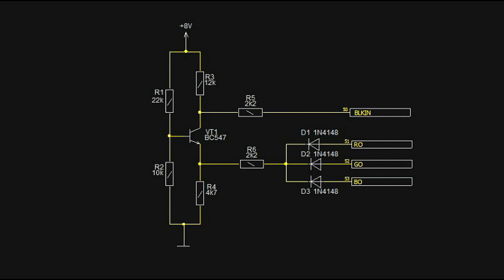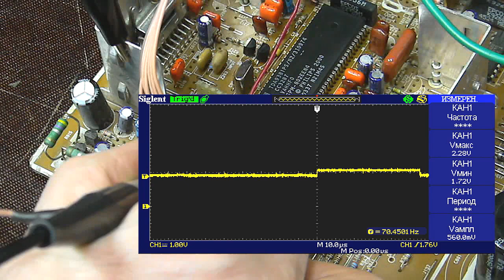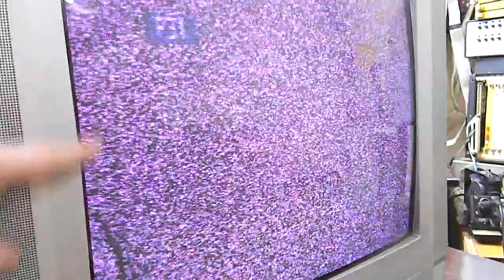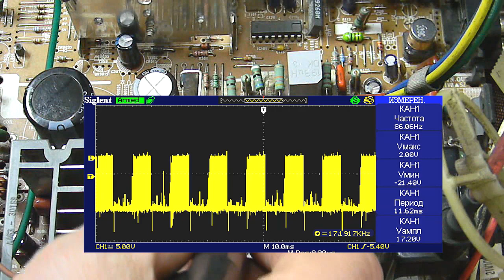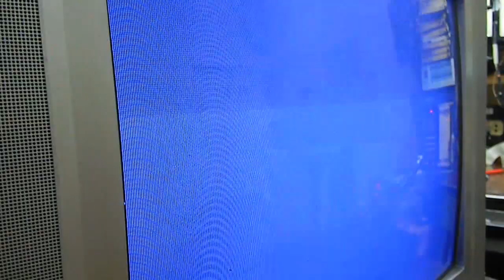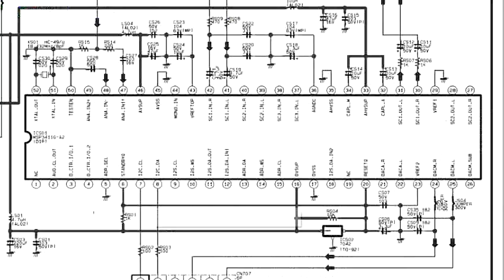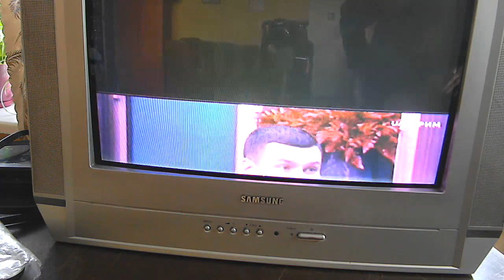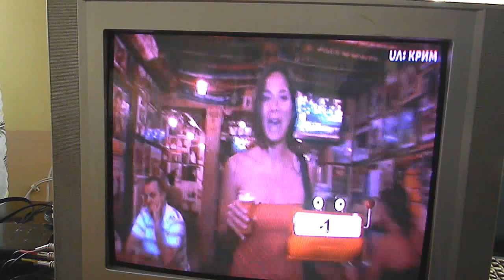Вот такие грабли при ремонте тв Samsung, шасси ks1a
Ремонт телевизора Samsung на примере шасси ks1a. Показано как отключить систему АББ при плохом кинескопе. Рассмотрены вопросы неисправности кадровой развертки. Подключение телевизора с неисправным аудиопроцессором.
0:52 проверка кинескопа
3:48 схема блокировки АББ
4:15 макетная плата блокировки АББ
2:29 монтаж платы
8:21 установка платы на шасси
11:56 осциллограммы снятые на плате блокировки АББ
14:03 помехи кадровой развертки
16:44 нет звука
24:29 замена аудио процессора
29:20 блокировка звука при переходе телевизора в дежурный режим
33:35 проблемы с кадровой разверткой